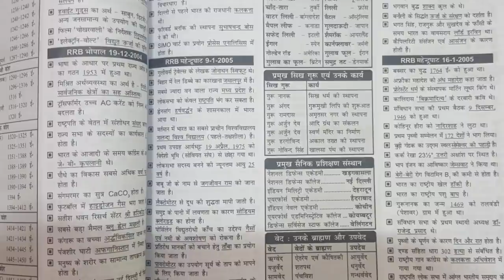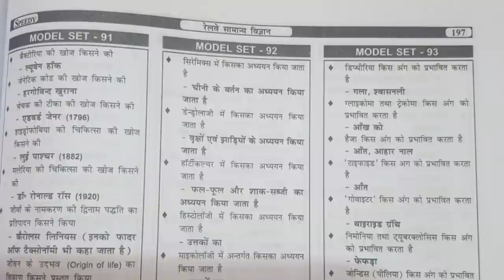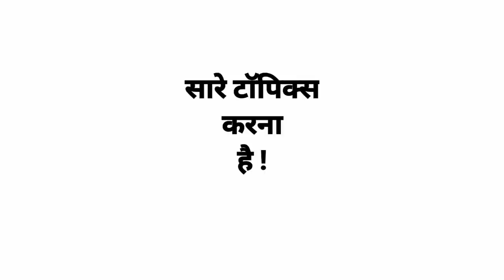Bihar SI II Daroga Exam II Mains II Topics karen , Exam niklega II (28)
Dear students ! Aap ne labour kiya h , jiska result h topics ka complete hona.Aap topics karte jayen...achche parinam aayenge. Aaj 28th episode aa raha h. Physics , Chemistry aur Polity ka last topic aaj dekhne ko milega.